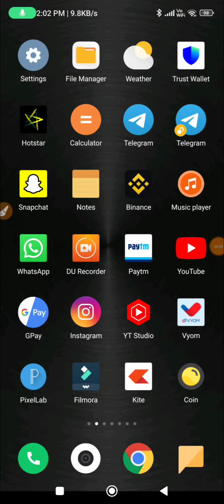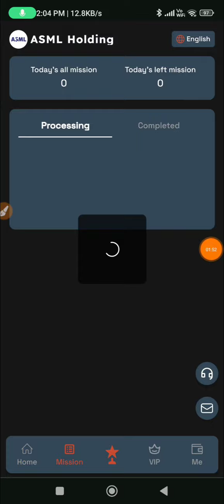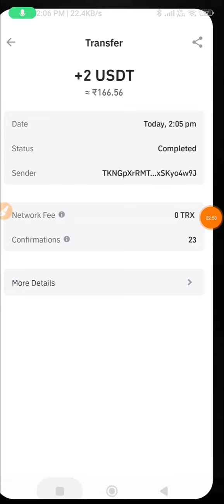💥USDT Earning Site |💰Get Free Crypto |💲Usdt Mining Site | Earn Free USDT | USDT Investment Site